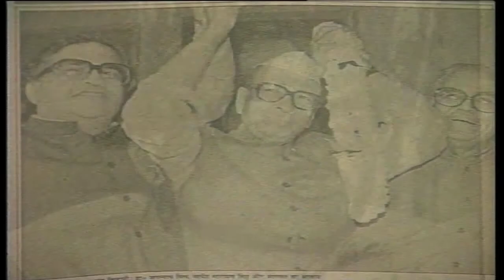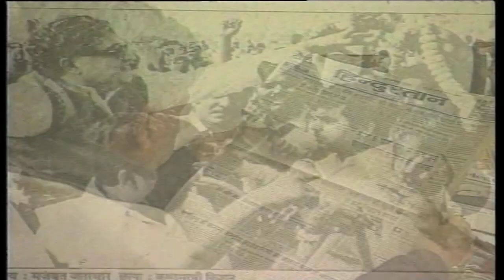Rubaru: old interview Jaganath Mishra with Rajeev Shukla (part 1)